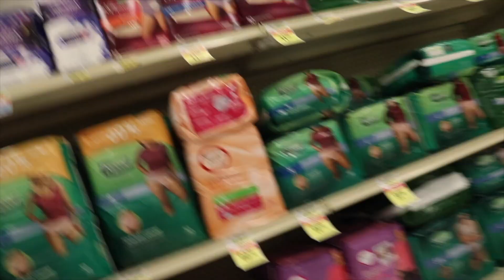WE DROVE 8HRS FOR A LIT PARTY 🎊 😱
SOCIETEE MUSIC👇🏽

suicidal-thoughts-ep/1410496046